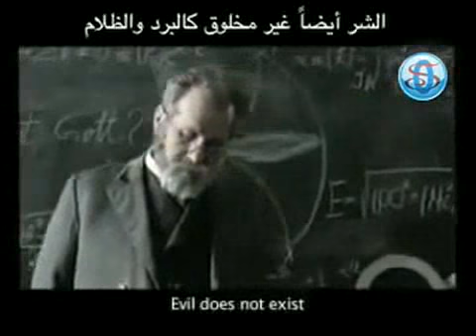Religion is knowledge too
commercial with Albert Einstein Inspiration you gotta see this..!!